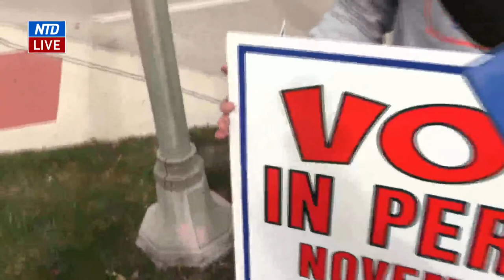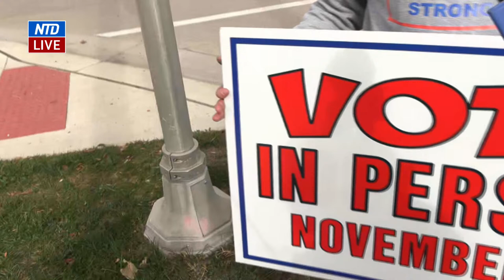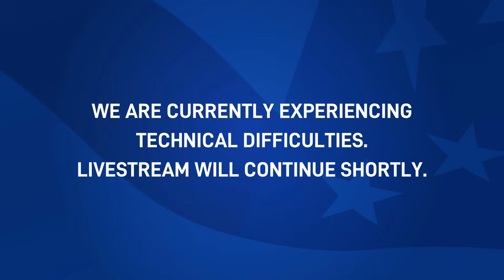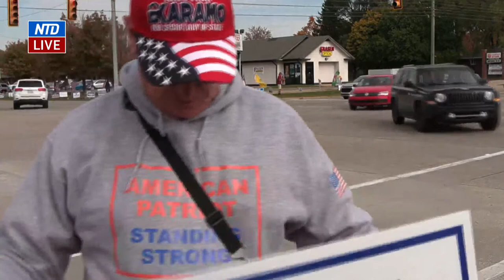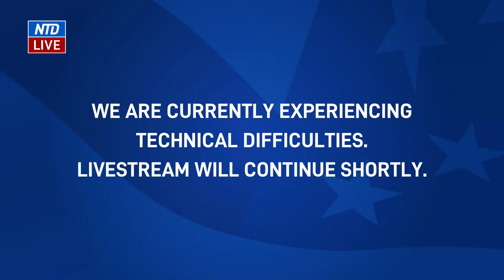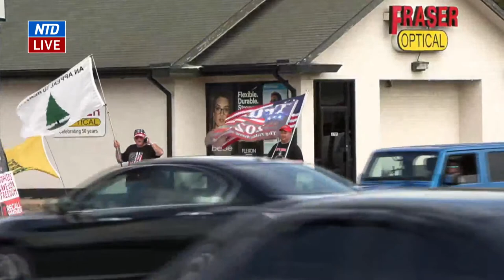LIVE: 'Our Freedom Rally' by Michigan Macomb Republican Party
Michigan's Macomb County Republican Party holds a weekly Sunday "Our Freedom Rally" at the Shelby Township, Michigan. The Epoch Times will livestream the rally starting at 12 p.m. ET on Oct. 23. Access the livestream on this page, and also at EpochTV.

As a nonpartisan public charity, The Epoch Times does not endorse political statements and takes no position on political candidates.